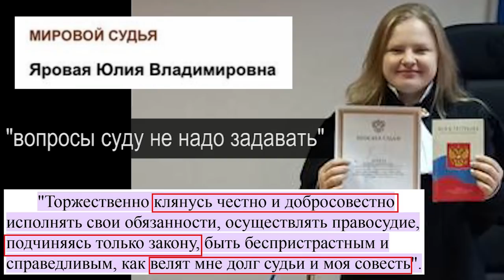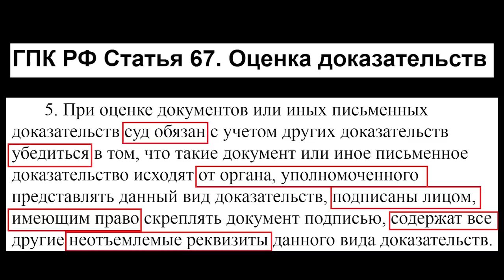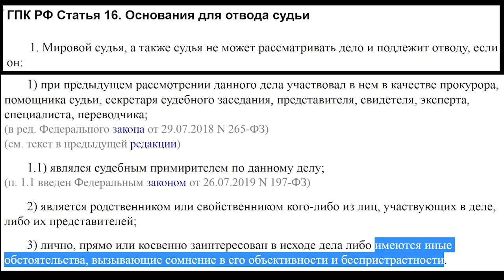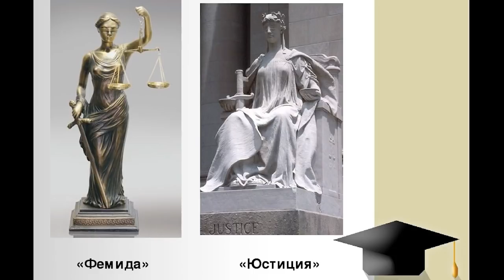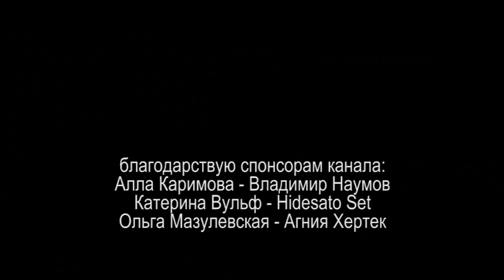ПОДЧИНЯЯСЬ ТОЛЬКО БИЗНЕСУ или ОТВОДЫ ВСЕМУ СОСТАВУ 2022.05.12 Сургут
4 с половиной часа озвучиваются многочисленные нарушения конституции и законов РФ и показывается истинное лицо "правосудия РФ"

на ты или на вы?

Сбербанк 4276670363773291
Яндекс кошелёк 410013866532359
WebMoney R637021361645